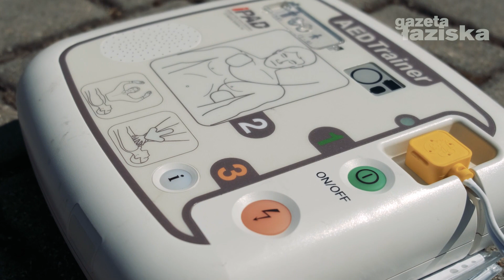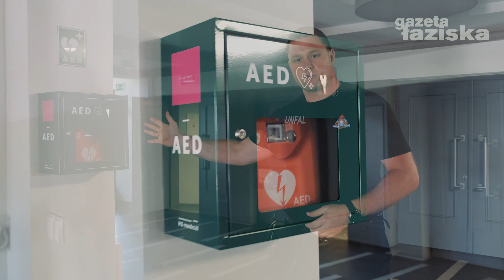AED ratuje życie / Gazeta Łaziska / PSP Mikołów